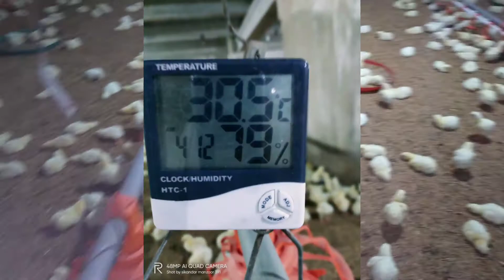Har din ki detail video poultry